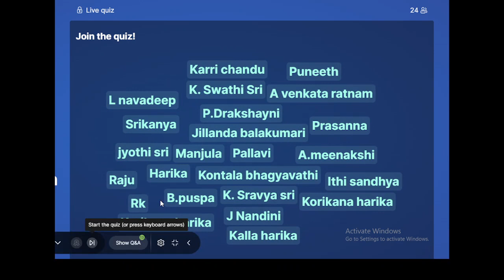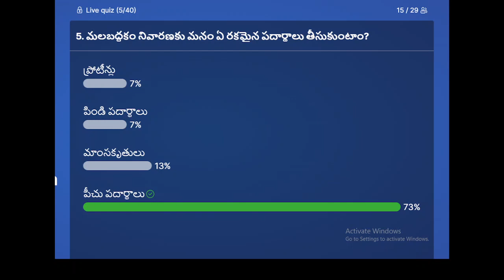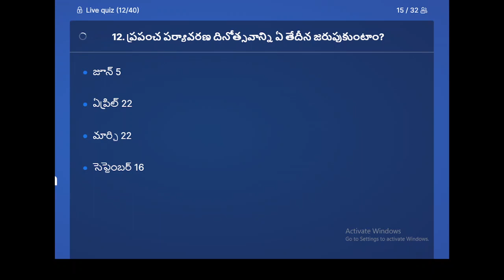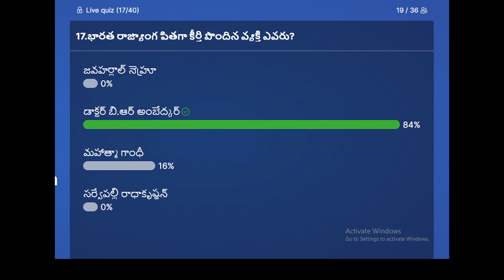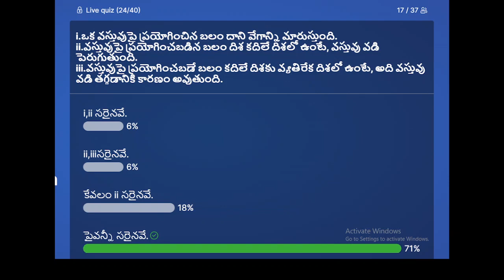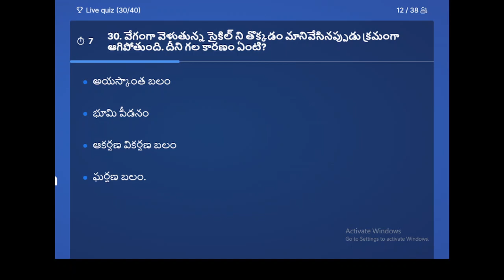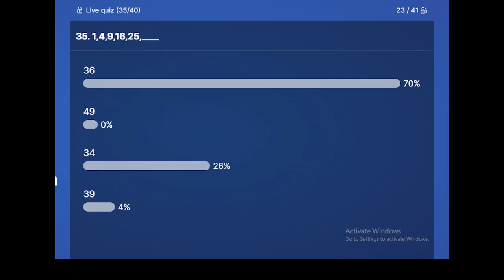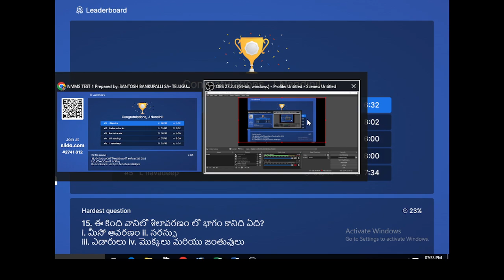NMMS live Quiz 1 || NMMS ONLINE QUIZ QUESTIONS AND ANSWERS || AP Police SI and DSC Live Quiz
NMMS live Quiz - AP Police SI and DSC Live Quiz || NMMS ONLINE QUIZ QUESTIONS AND ANSWERS TEST !